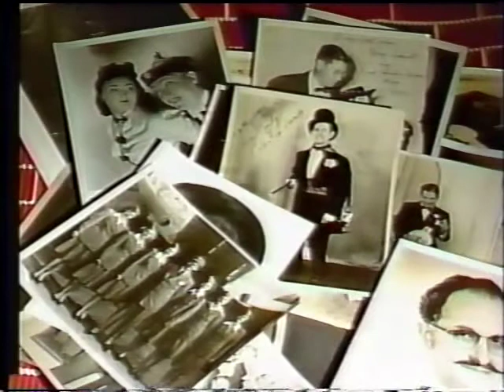NVA~9217~Steve Vaughn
Brad Zinn was the Producer and Host of “The New Variety Arts Show.” The show ran for 52 episodes (and a one hour Anniversary Wrap-up show) in 1991 and 1992 on Dimension Cable in Phoenix, Glendale, and also Prescott Public Access. The show is copyrighted by BZEE, Inc. and all artists have signed releases for their appearance. Notes; the show proved popular with the executives of Dimension Cable as they would often show up to watch the tapings. The show was featured in a full page article in “The Arizona Republic” newspaper, and was highlighted on the E! Entertainment cable network. One of our regular viewers was former Arizona Governor Rose Mofford. Please enjoy these “Encore Performances” on YouTube!